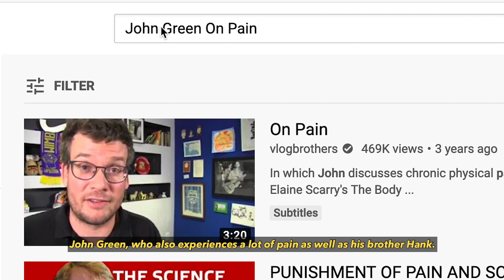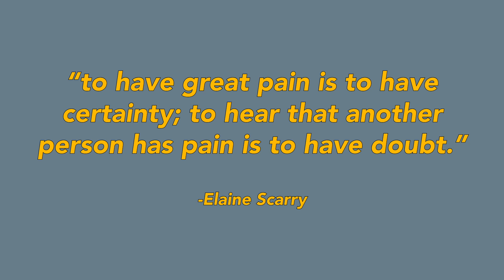Why Is It So Hard to Describe My Pain?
Describing pain is so hard, but it's especially difficult when you have a chronic illness. Language isn't enough and those pesky pain scales are also not enough! Not having the words to describe what your going through creates doubt which is terrifying!

Music Credit
Reminisce by Riddiman

FOLLOW YOU LOOK OKAY TO ME

You Look Okay To Me is the online space for chronic illness